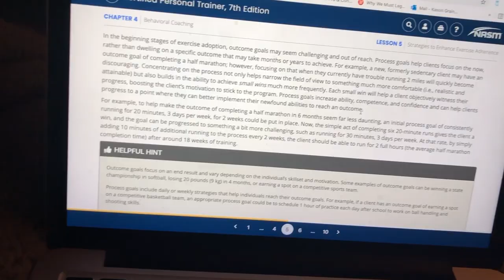GYM VLOG #9: Correcting Bench Form & Insane Chest Pump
Let me know if you enjoyed or what you would want to see more of in the comments down below.